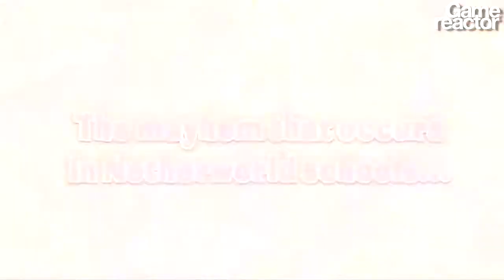Disgaea 3: Abscence of Detention - Interview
We caught up with Jack Niida and Ryan Phillips from NIS America to discuss the PS Vita version of Disgaea 3.